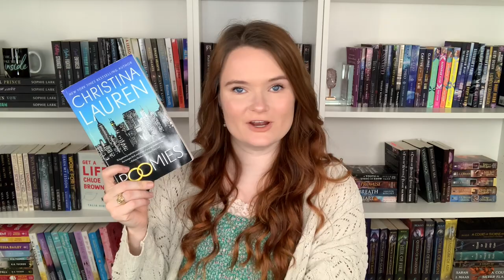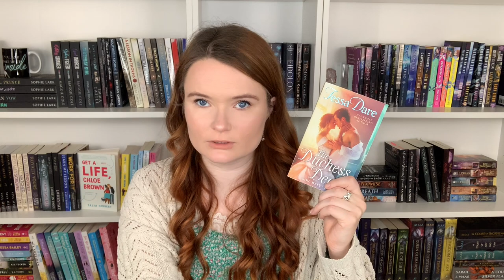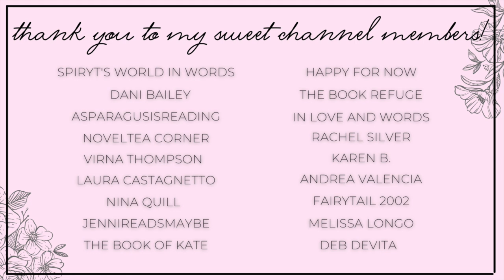marriage of convenience romance recommendations!!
Hi yall!!❤️Here we have ten marriage of convenience romance recommendations!! Let me know if you have read any of these books, or if you plan to! Leave your recommendations in the comments :)

✨BOOKS MENTIONED✨
Marriage for One
A Worthy Opponent
When She's Ready
The Duchess Deal
The Viking Chiefs Marriage Alliance
A Notorious Vow
Temptation of a Proper Governess
The Duke I Tempted

✨VIDEOS MENTIONED✨

✨BOOKTUBERS MENTIONED✨

xoxo Ava💕